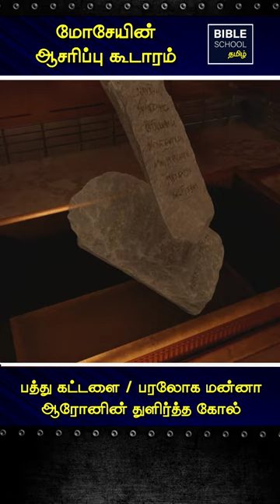SANCTUARY | TAMIL BIBLE SCHOOL | CHRISTIAN SHORT MESSAGES | PROMISE 2023